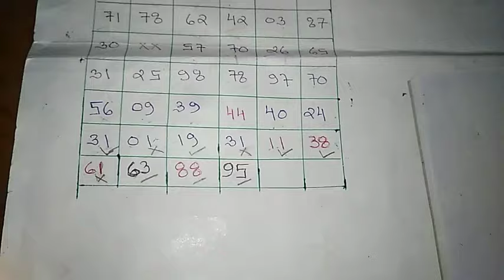kalyan matka daily close pass lifetime trick | kalyan lifetime trick part-1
dalit open me pass hone wali trick